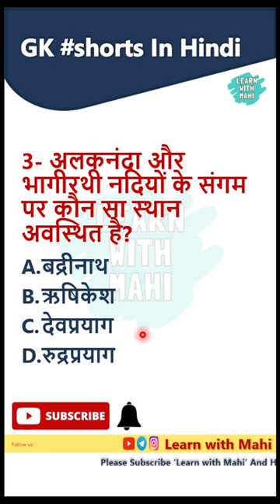GK questions answer in Hindi 2022| G.K. Daily Tips